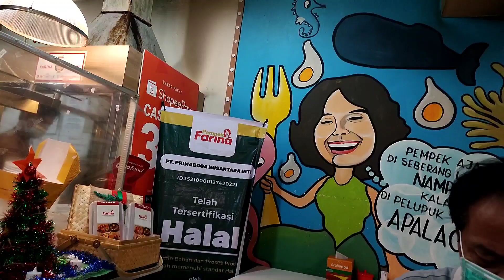PEMPEK FARINA || Makan di Mall Pakuwon.